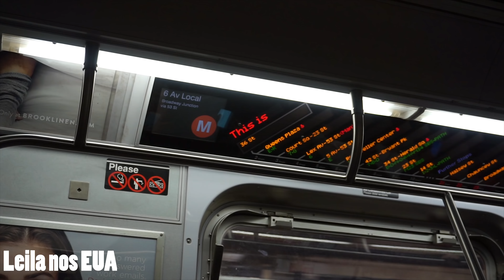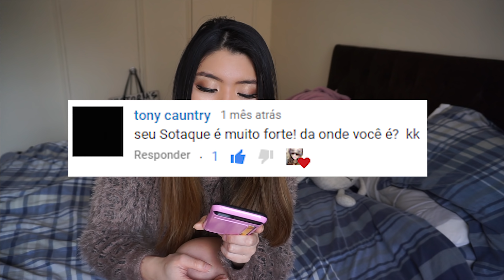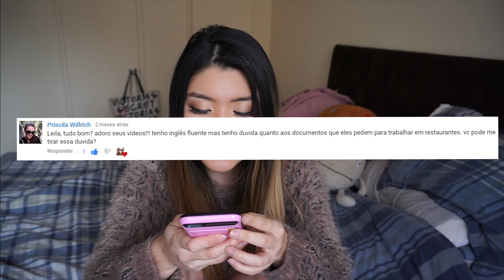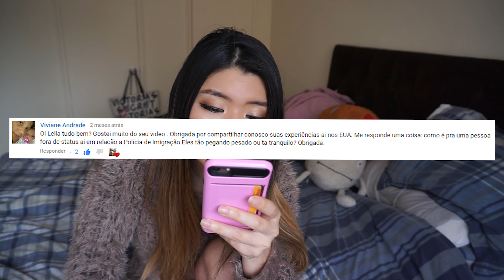IMIGRAÇÃO PEGANDO PESADO EM NOVA YORK ?? - Leila Responde 1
Olá !! Voltei aqui para mais um vídeo pra vocês!!
Resolvi fazer um vídeo respondendo inscritos! E aproveitar e tirar algumas dúvidas de vocês! Infelizmente só deu pra escolher poucas perguntas mas se gostarem do vídeo deixem aí nos comentários e se quiserem mais vídeo como este também deixe nos comentários e quem sabe haverá mais vídeos como esse e eu respondo mais perguntas!

Musica